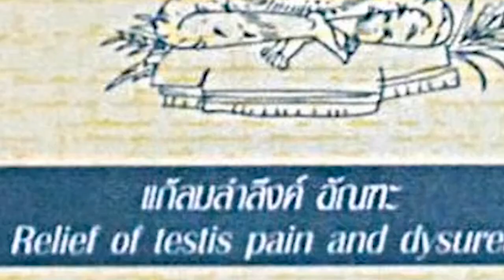[Vtuber]Hi-light นวดแผนไทย อะไรกันเนี่ย!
ห้าม ลืม ใส่ หู ฟัง เป็น อัน ขาด!!

ตามไปตำและดูไลฟ์ย้อนหลังได้ที่นี่